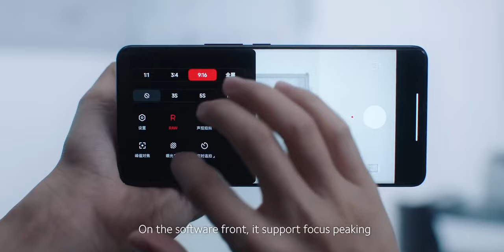12s Ultra Concept ha senso? - Vi dico la mia